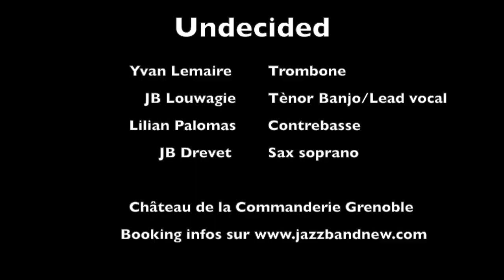Undecided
- Concerts - Animation - Prestations - Evénementiel - Grenoble - Lyon - Genève.